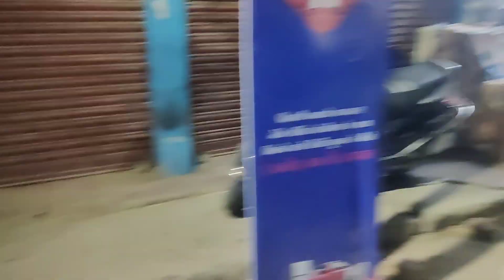Patna Hanuman Nagar dost log ke sath night mein masti